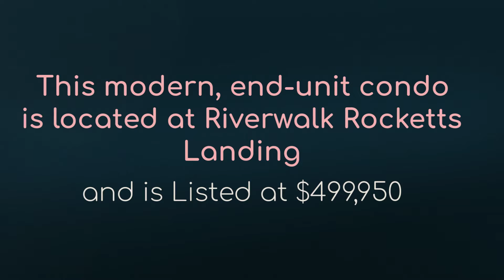Welcome to 5313 Old Main Street Unit B Henrico 1080p 2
Gorgeous End-Unit Condo For Sale in Riverwalk Rocketts Landing.
Listed by: Sean Pierce with GO Real Estate @ The 20/20 Team